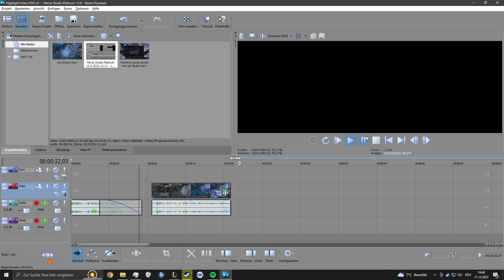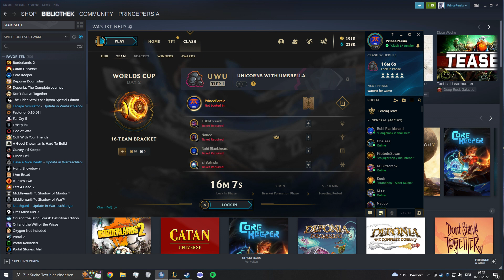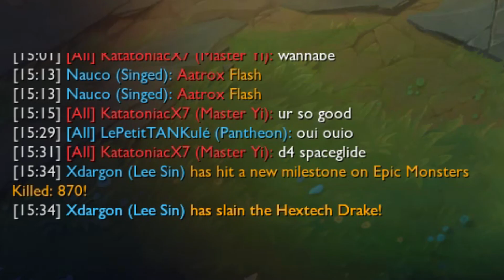Highlight Video #39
Highlight video No. 39

Herb Alpert & the Tijuana Brass - Spanish Flea

Eric Frantzen Chor & Orchester - Pat und Patachon
Tobu & Itro - Sunburst
Thomas Vent - Listen to your heart
Deorro - Rise and Shine (Radio Edit)